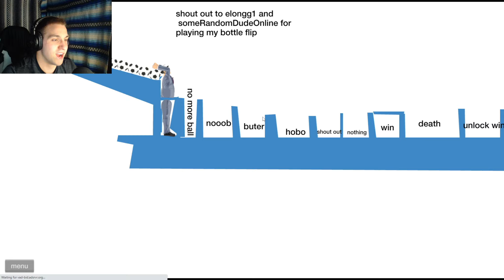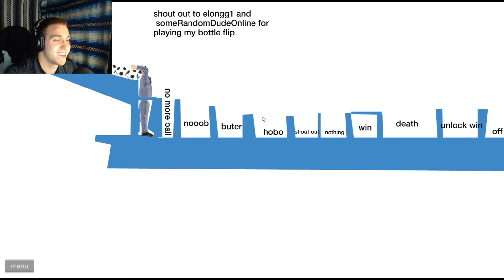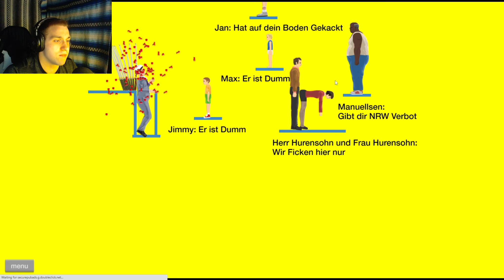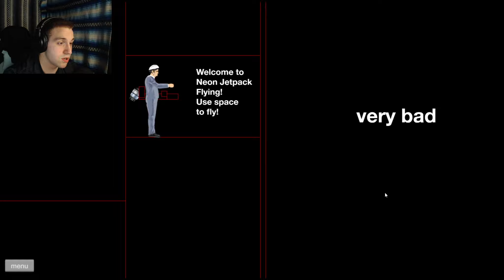Happy Wheels Reels #4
I hope you all enjoy watching these as I enjoy making them these Happy Wheels levels are truly amazing and hilarious!